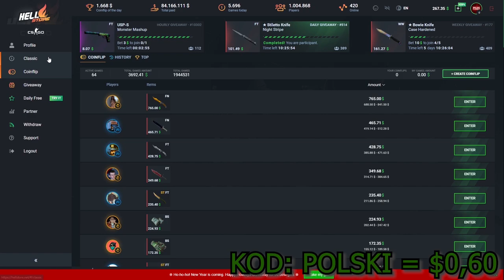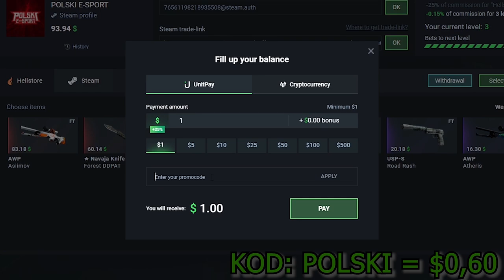OSTATNI MECZ EMERITOS BANDITOS 😲 PASZA WYDYMAŁ 💪🏻 PEVOR i SAJU w GAZIE 🔥 MEGA COMEBACK - CSGO SHOTY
KOD "polski" = darmowe $0.60
-zarejestruj się przez ten link

EMERITOS BANDITOS:
-Izak(support)
-PashaBiceps(IGL & sniper)
-peVoR(FirePower)

ILLUMINAR:
-mouz
-Snax
- tudsoN
-phr
-Vegi